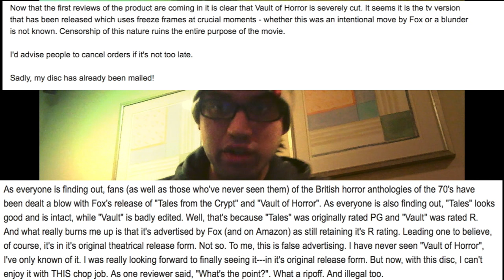Is Blade the first R Rated Comic Book Movie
Is Blade the first R rated comic book movie? A recent picture has been popping up on the internet and is gaining some traction. It has a picture from a Blade film and in the caption it mentions DeadPool and it being an R Rated Comic Book Film. It possibly implies that the Blade films are the first R rated comic book films, but are they really? MYSPACE FUN decides to investigate this.

RANDOM LINKS RELATED TO THE VIDEO

- Comments came from this link